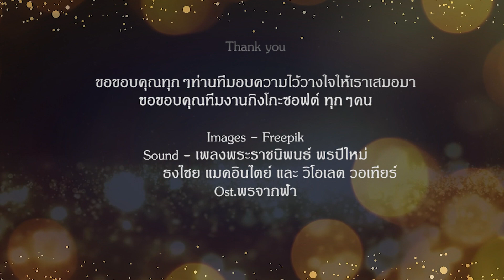อวยพรปีใหม่ กิงโกะ ซอฟต์ (HNY2019)